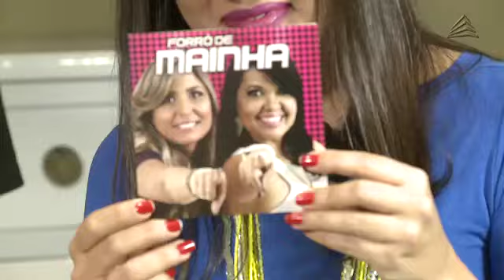Forró de Mainha no Artista Convida